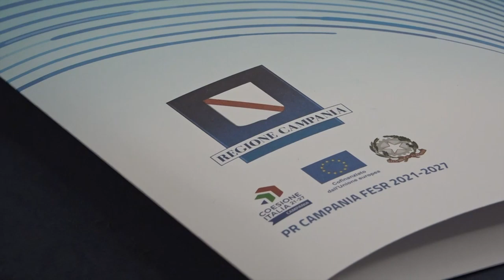Fondi coesione, la resa dei conti Fitto – De Luca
Il Consiglio di Stato rovescia la sentenza del Tar. Tramite i dirigenti la Regione invoca lo sblocco degli oltre 5 miliardi. Fitto assicura collaborazione. Ma il nodo politico non si scioglie